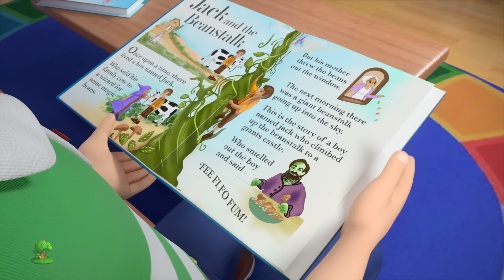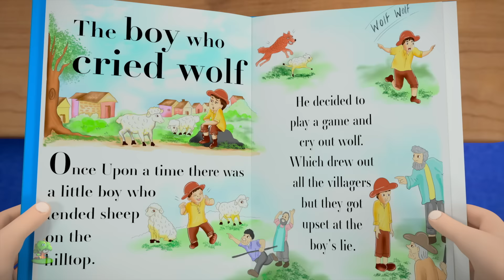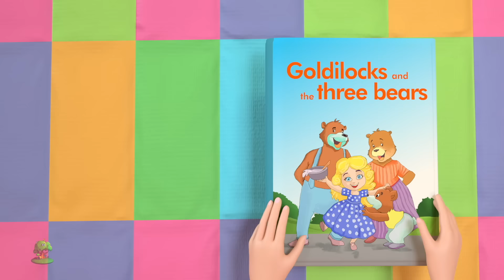Story Of Three Little Pigs And Big Bad Wolf + More Short Stories for Kids by Little Treehouse